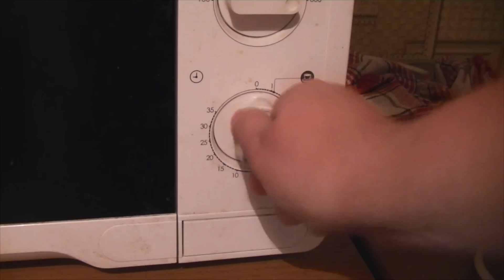Своими руками - Кексик